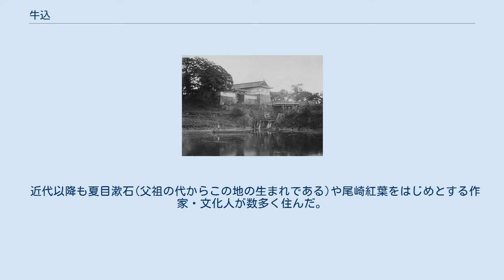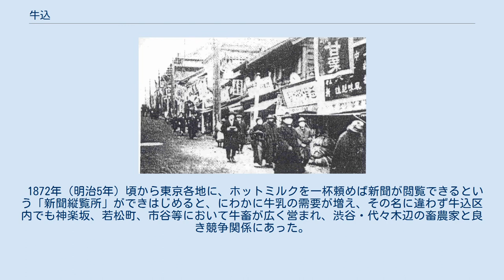牛込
日本 」 東京都 」 新宿区 」 牛込 牛込門 牛込（うしごめ）は、東京都新宿区の地域名の一つで、旧東京市牛込区の範囲を指す。
地理的には新宿区北東部にあたる。
主な地名としては神楽坂や市谷および早稲田が牛込地域に該当する。
 神楽坂から見た牛込門（歌川広重） 明治末期の神楽坂 江戸時代は大名や旗本の住む武家屋敷が集中した地域で、伝統ある山の手の住宅街である。
一方で町屋も少なからず形成され、古くからこの地に住む住民が多くコミュニティ活動が活発なことも当地の特色である。
狭い路地はほぼ江戸時代のままであり、また住居表示に伴う地名の改廃が他地域にくらべて極めて少ないため、江戸の雰囲気を感じ取ることができる。
 近代以降も夏目漱石(父祖の代からこの地の生まれである)や尾崎紅葉をはじめとする作家・文化人が数多く住んだ。
小石川同様、印刷・出版関係の会社が多く立地する。
 地名のとおり、牛込の歴史は少なからず牛に縁がある。
 701年（大宝元年）、大宝律令により武蔵国に「神崎牛牧（ぎゅうまき）」という牧場が設けられ、「乳牛院」という飼育舎がこの地に建てられたという。
古代の馬牧が今日東京都内に「駒込」、「馬込」の地名で残されているところから、「牛込」がこの牛牧に比定された。
 1872年（明治5年）頃から東京各地に、ホットミルクを一杯頼めば新聞が閲覧できるという「新聞縦覧所」ができはじめると、にわかに牛乳の需要が増え、その名に違わず牛込区内でも神楽坂、若松町、市谷等において牛畜が広く営まれ、渋谷・代々木辺の畜農家と良き競争関係にあった。
 大半が住居表示未実施である。
 かつて、フジテレビの本社が牛込地域内（新宿区河田町）にあった。
そのときの郵便物の宛先は「東京都牛込局区内 フジテレビ」となっていた（新宿区北山伏町にある牛込郵便局の管内である）。